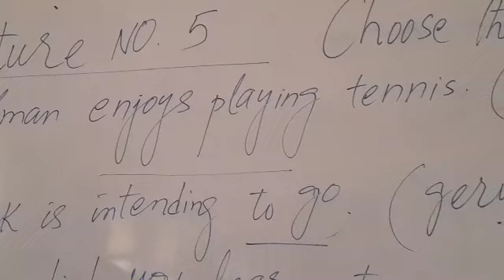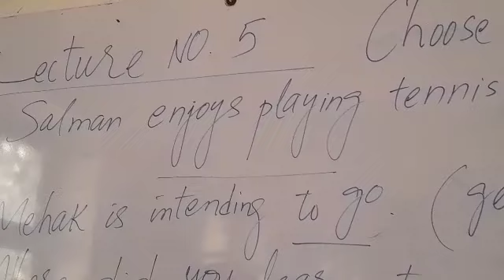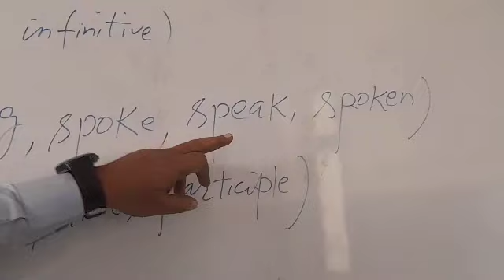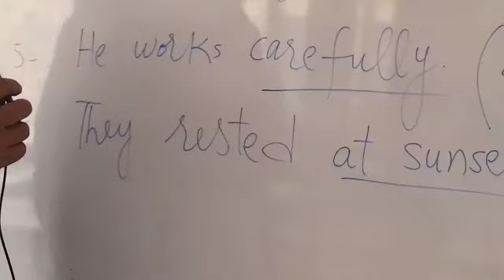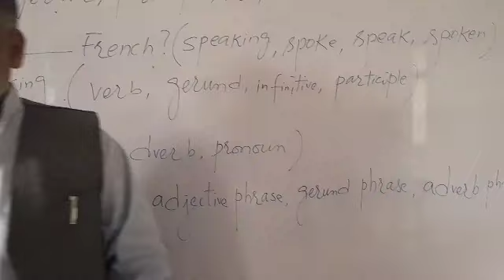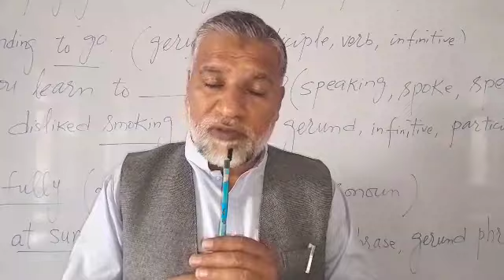Multiple options question Lecture No 5